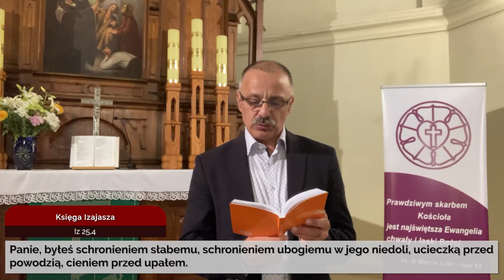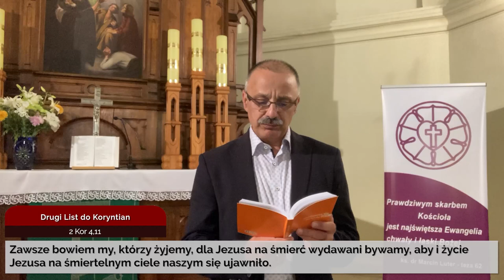Codziennik biblijny, Słowo na dzień 11 pażdziernika 2023 r.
ks. Adam Glajcar, Parafia Ewangelicko-Augsburska w Częstochowie, kapelan krajowy strażaków.
Rozważanie biblijne na Słowo dnia:

Panie, byłeś schronieniem słabemu, schronieniem ubogiemu w jego niedoli, ucieczką przed powodzią, cieniem przed upałem.

Zawsze bowiem my, którzy żyjemy, dla Jezusa na śmierć wydawani bywamy, aby i życie Jezusa na śmiertelnym ciele naszym się ujawniło.
Codziennie o 7 rano spotkanie z Biblią.